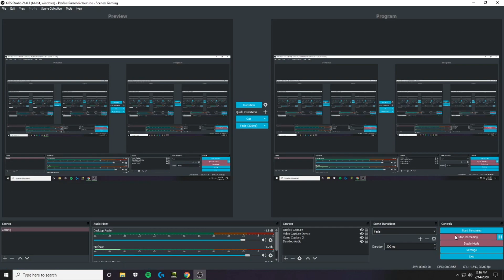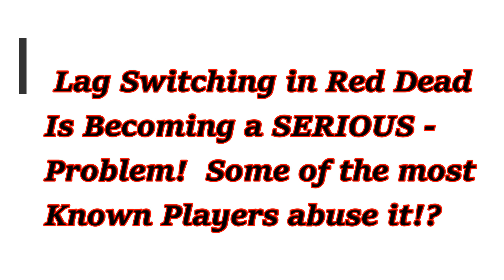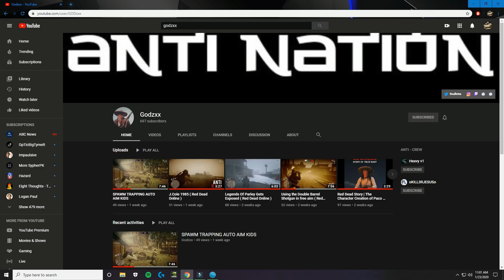Trolling Red Dead Online Streamers! (Exposing Lag Switchers) Joyner Lucas - ISIS ft. Logic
If you enjoyed this type of Red Dead Content, Let me know down in the comments and i will be sure to continue bringing you dark bangers - Dont Forget to  - 🔔 Turn on notifications to stay updated with new uploads!